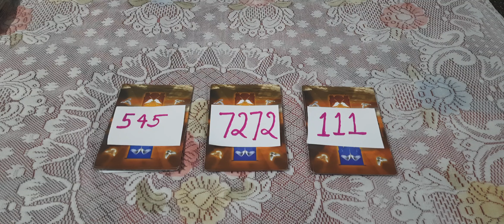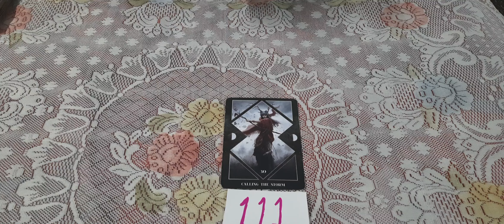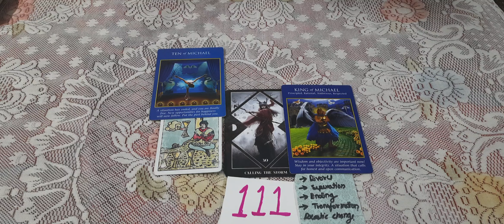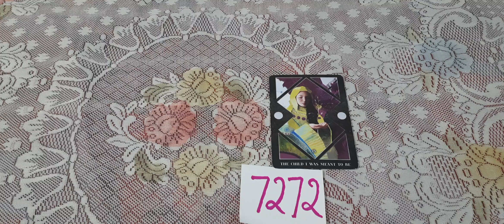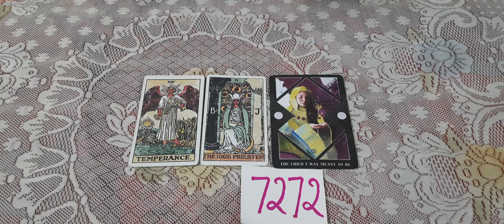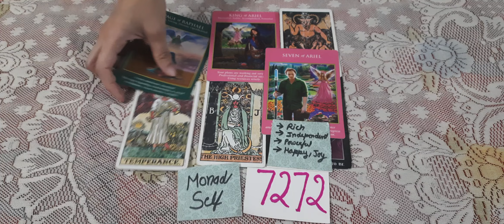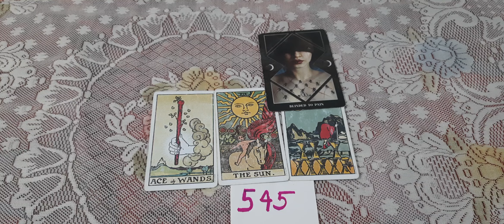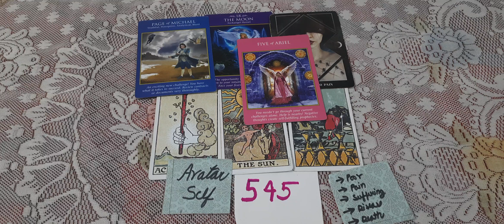TAROT CARD READING - APKA FUTURE SELF KAISA HOGA ? PICK A CARD HINDI TIMELESS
Rider-Waite Tarot Deck
Moonology™ Oracle Cards
The Sacred Indian Tarot Cards

one question reading Rs 800 (5 minutes video reading)
Aura reading Rs 1600 (10 minutes video reading )
psychic reading Rs 1800 (20 minutes video reading )
astrological birth chart reading Rs 1800 (20 minutes video reading )
twin flames reading Rs 2000 (20 minutes video reading )
twin flames message Rs 2100( 20 minutes video reading)
love guidance reading Rs 1600 (20 minutes video reading )
career reading Rs 1800 (20 minutes video reading)
dream interpretation Rs 1500 (10 minutes video reading )
Chakras reading Rs 2100 (20 minutes video)
sex life reading Rs 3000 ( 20 minutes video)
yogini reading and sadhana ( meditation) Rs 4000( 35 minutes)

payment in advance . you gets your reading with a week after payment.